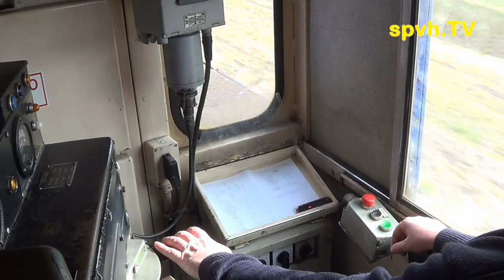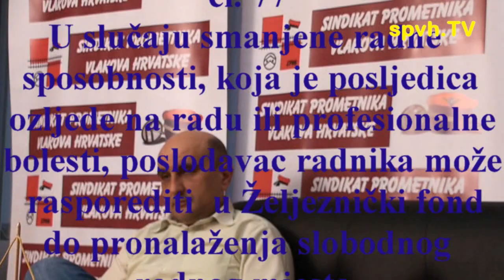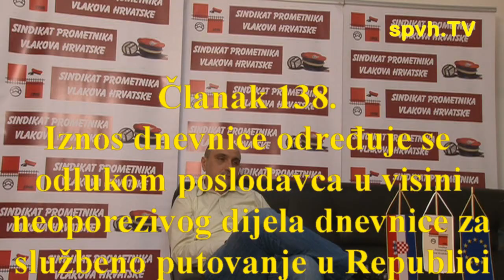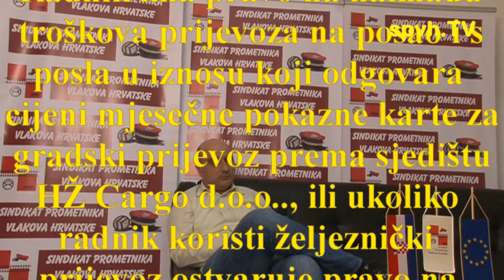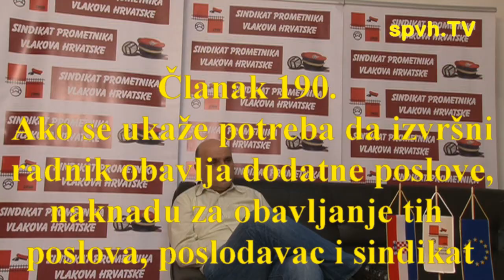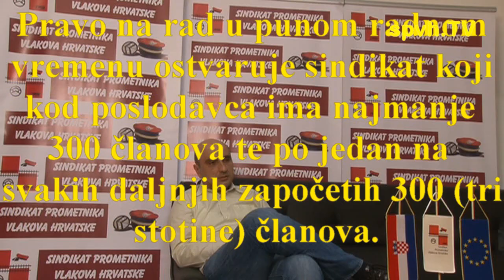UTVRĐIVANJE GRADIVA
Povod za ponovni razgovor s Daliborom Petrovićem, dopredsjednikom SSH o stanju u HŽ Cargu i o kolektivnom ugovoru koji su potpisali 5. veljače 2014. su reakcije koje su proizvela tri sindikata koji su se našli izravno pogođenim novim Pravilnikom o organizaciji HŽ Carga...